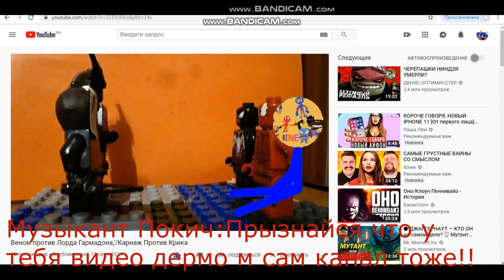Война Ютуба 1 серия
Лайн и Музыкант Покич спорят давно кто лучше.Лайн говорит "Я лучше у меня хотя 8 человек смотрят" Музыкант Покич говорит "Да у тебя подписчики не настоящие ты их накрутил!!!"Когда лайн смотрит второй канал приходит Музыкант Покич и спорят снова как собаки!!как закляты враги!,вот приходят подписчики лайна,а потом приходит один подписчик  Музыканта Покича,Потом  Музыкант Покич и лайн дерутся и они оба взорвали ютуб!Что станет со всеми блокерами  узнаешь!